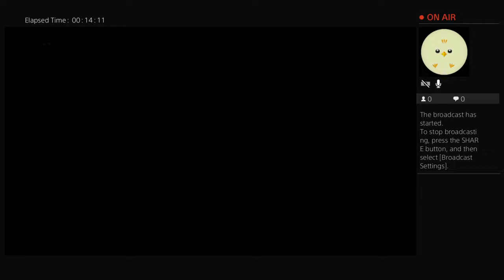Playing this for the first time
Like and subscibe for more!